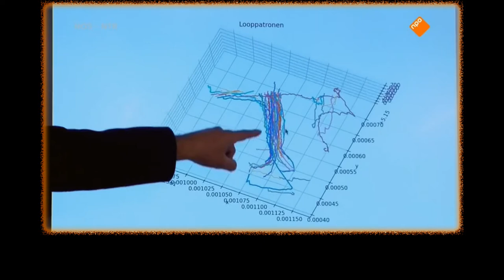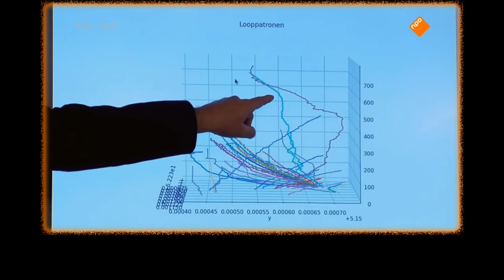2020 11 09 Nieuwsuur -langzamer-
Speciaal voor mensen die het nu beter zouden kunnen begrijpen, met begrijpelijke excuses, zoals 1.5 meter, inbraak enz.

Wat dus een excuus is, om Big Brother z'n gang kan laten gaan...
En nog wel bekostigd door ons eigen belasting centen.